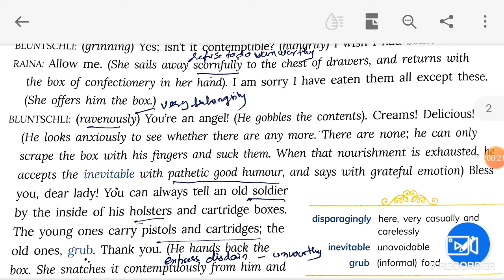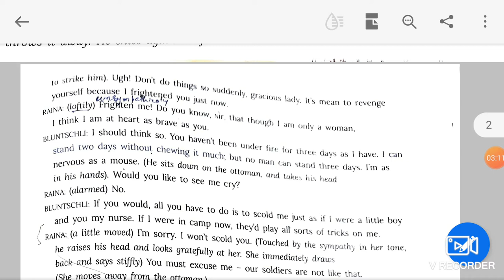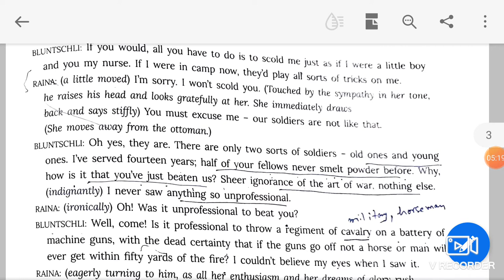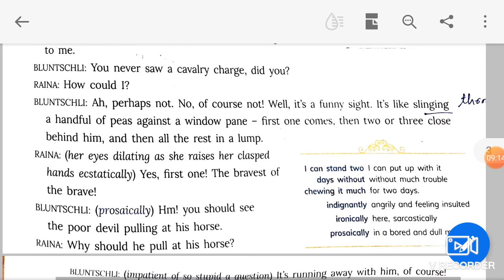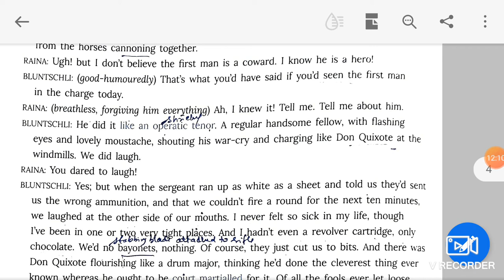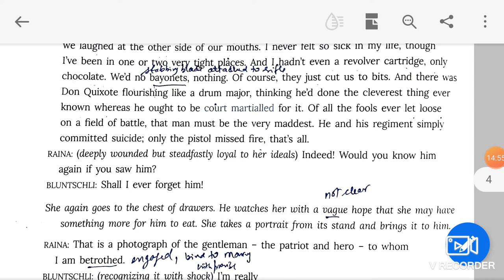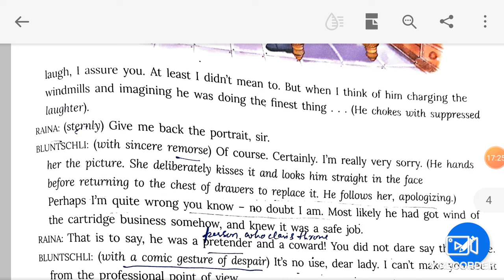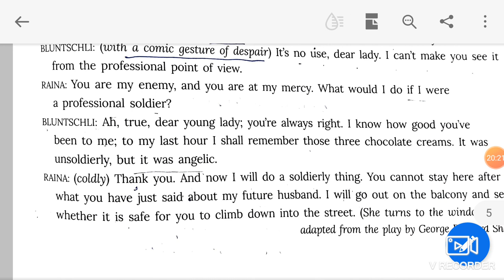Class 8 Living English The Chocolate Cream Soldier (Part 2) | Play of George Bernard Shaw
✨ Summary of the chapter: The Chocolate Cream Soldier is a part of George Barnard Shaw's play Arms and the Man. During this play a Serbian solder (Captain Bluntschli) get into room of Raina Petkoff who is engaged to Bulgarian Soldier Sergius Saranoff. He get into the room to escape a bulgarian Soldier who later came inside and searched for him but Raina saved him. This chapter describes what happened later and what they talked about. Initially, Raina thought he might by a brave man as he is a soldier but later she opined that he is not a brave man. His behavior was different from soldiers. He keep chocolates with him instead of cartridges and he was so frighten when Raina screamed suddenly after accidentally sat on revolver.
Later, he laughed and made joke at Bulgarian Cavalry Front soldier who happened to be Srgius Saranoff, future husband of Raina. She  did not liked what he said about her future husband and she told Captain Bluntschli to leave.

💕 My family recently bought following products, you may also find these useful:

👩 Women Crepe straight kurta here @ Rs 901
Kurty with Sharare and duppata @ Rs 901
Pop Mantra Women's Crepe Straight Kurta